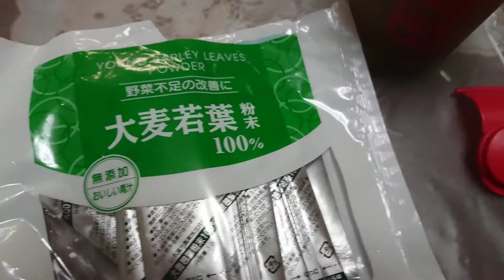4/15_ たぷんたぷん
4/15(水)